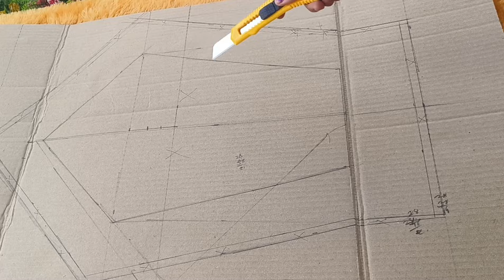Easy & beautiful ganapati makhar making idea at home 🌺🙏| Ganapati decoration 2024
⚜️⚜️Hello everyone , welcome to sanjana's Art studio,  In this video , let's see how to make beautiful & unique makhar / asan for ganeshji | गणपती बाप्पासाठी सुंदर & आकर्षक मखर idea 😍

⚜️Material required
1. Cardboard & artificial flowers
2. laces , mirrors , kundan etc...
3. Fevibond / fevicol/ fabric glue
4. glue gun, cutter  & basic stationary

⚜️Material link :

🌸Art supplies

Acrylic paint big size

Silicon brush

Silver spray

🌸Craft supplies

🌸Decorative items

🌸Gears used
Tripod

Ringlight stand
Ring light
fairy lights